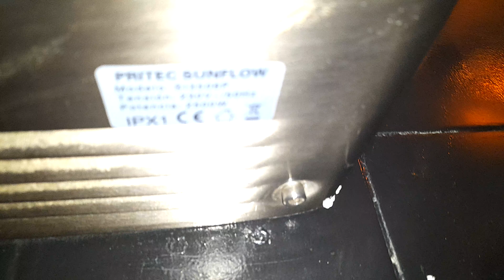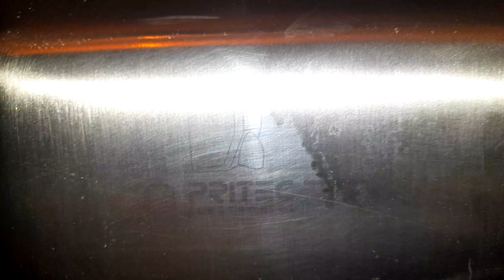Xinda GSQ250C (PRITEC Sunflow) at Claro que si - Maspalomas, Gran Canaria, Canary Islands - 🚻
Here we have this rare find in this bar, I was very interested to see how this bar only has one toilet, and it's not even accessible, but this dryer was okay but rare

Date recorded: May 14th 2024